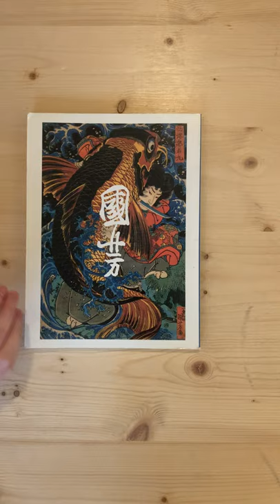UTAGAWA KUNIYOSHI - Utagawa Kuniyoshi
Utagawa Kuniyoshi (born in 1978), the Master of ukiyo-e style that has widely inspired Japanese contemporary tattoo culture. He would be combining woodblock prints and painting in his work featuring landscapes, people and mythical animals. The catalogue of his work, Utagawa Kuniyoshi, explores his creations with coloured and black and white images.